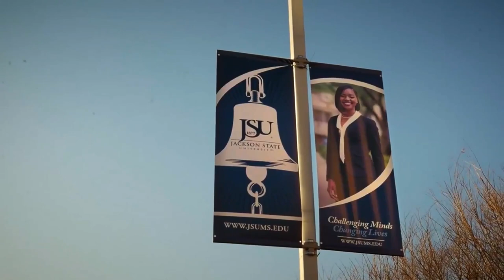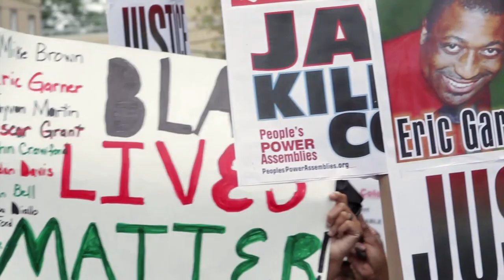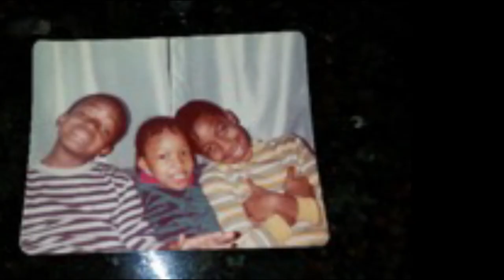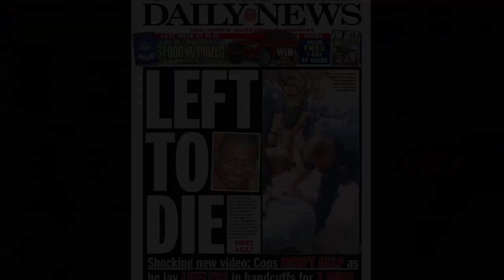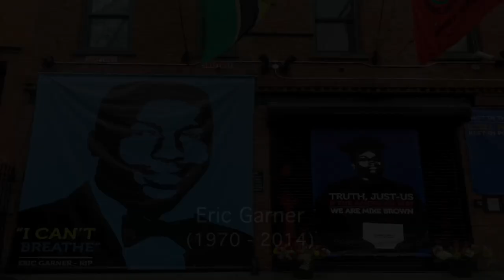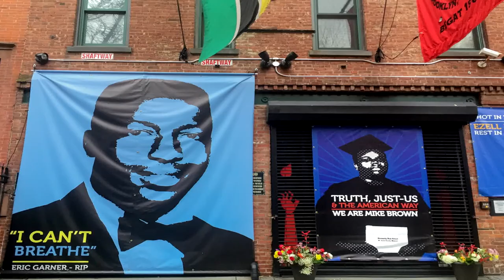THE QUAD "Office Hours" Episode 4: Interview with Gwen Carr (Eric Garner's Mother)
Co-Creator/Executive Producer of THE QUAD Felicia D. Henderson talks with Mrs. Gwen Carr, Eric Garner's mother, about her son's life and his death.